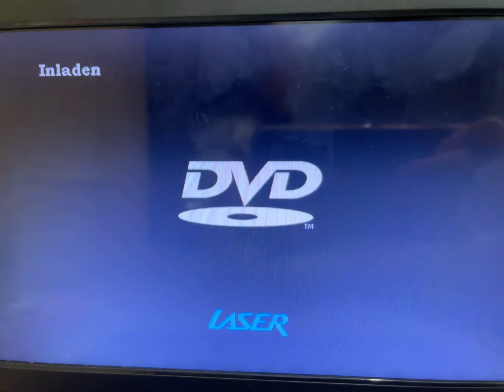16 March 2022